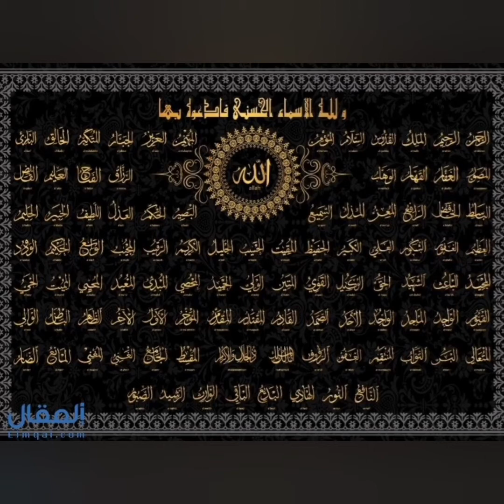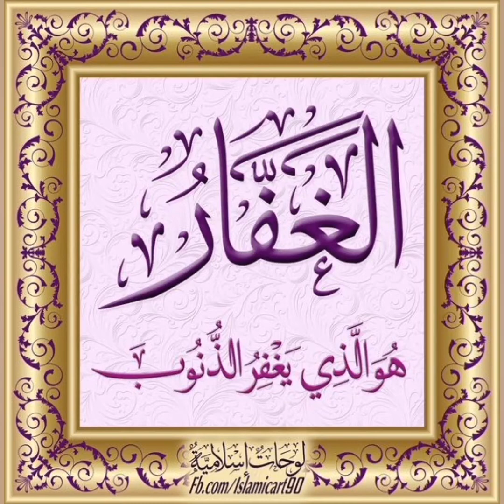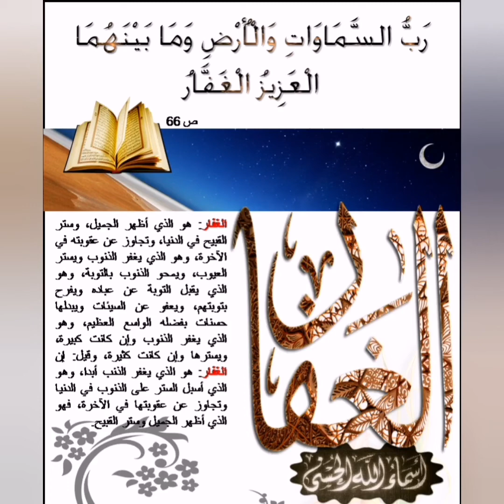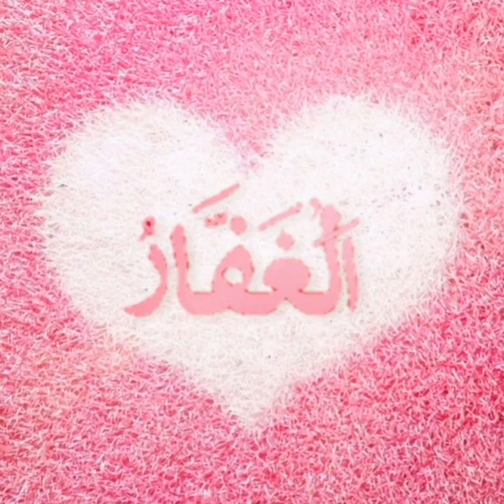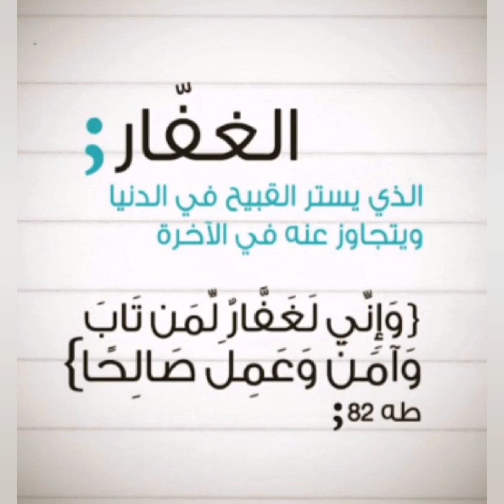اسماء الله الحسنى (الغفار ) مع الدكتور وجيه يعقوب السيد